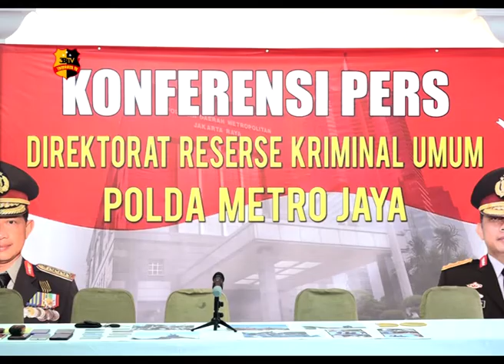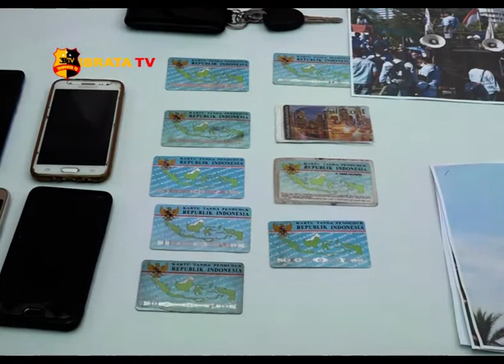PETUGAS TANGKAP 5 PELAKU PERAMPASAN TRUK TANGKI PERTAMINA